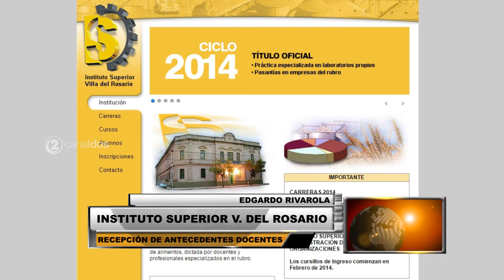INSTITUTO SUPERIOR VILLA DEL ROSARIO | EDGARDO RIVAROLA